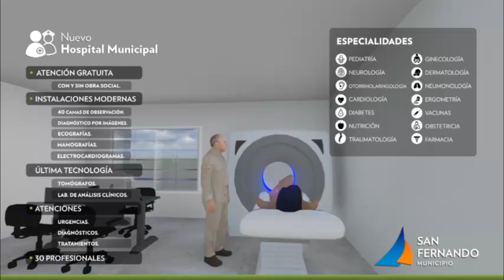Andreotti visitó el avance de la obra del Hospital Municipal de San Fernando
El Intendente supervisó el trabajo en el futuro establecimiento, que contará con tres pisos de instalaciones modernas, un vasto plantel de profesionales, una quincena de especialidades gratuitas y equipos de última tecnología. “Con este edificio, junto a la Unidad de Diagnóstico Precoz que ya abrimos, el Hospital Oftalmológico inaugurado y el Odontológico que vamos a tener, completaremos un muy buen servicio en salud”, resaltó el Jefe Comunal.

La Comuna continúa con muy buen ritmo la construcción del primer Hospital Municipal en el predio del ex supermercado ‘San Cayetano’, de Av. Avellaneda y Chile. Esta obra constituirá un punto de inflexión para la atención de todos los sanfernandinos, por eso el Intendente Luis Andreotti la recorrió en una etapa crucial de su avance, junto a la Secretaria de Medio Ambiente y Salud Pública, Alicia Aparicio.

“Hoy estamos en la etapa que se ve, ya que hasta ahora hemos trabajado en el subsuelo”, señaló el Intendente y prosiguió: “Esperamos poder inaugurarlo durante el segundo semestre del año que viene, ya que con este edificio, junto a la Unidad de Diagnóstico Precoz que ya abrimos, el Hospital Oftalmológico inaugurado y el Odontológico que vamos a tener, completaremos un muy buen servicio en salud”.

El futuro hospital municipal tendrá instalaciones cómodas y modernas distribuidas en tres pisos, con aparatos de última tecnología y un amplio grupo de profesionales. Prestará atención gratuita y de excelencia, contará con 40 camas de observación, diagnóstico por imágenes, ecografías, mamografías, electrocardiogramas y la última tecnología en tomógrafos y laboratorios de análisis clínicos. Además, se atenderán allí especialidades de pediatría, neurología, otorrinolaringología, cardiología, diabetes, nutrición, traumatología, ginecología, dermatología, demonología, ergometría, obstetricia, vacunas y farmacia.

El Jefe Comunal agregó: “Siempre agradecemos al vecino que pagas sus tasas. Tenemos un Municipio chico en presupuesto y cantidad de habitantes, pero el sanfernandino realiza un gran esfuerzo y por eso nosotros tratamos de administrar bien los recursos. Ya vamos 5 años de gobierno, con un equipo de gestión con gente joven, con una valiosa experiencia, con muchas ganas de ser servidores públicos. Esto nos permite todos los meses estar inaugurando algo”.

“En lo social es la obra más importante que tenemos, ubicada en el corazón de Virreyes Oeste, un lugar con gran cantidad de vecinos, gente humilde que necesita una política inclusiva e igualadora de oportunidades”, completó Andreotti.